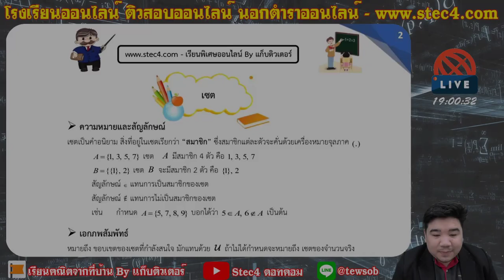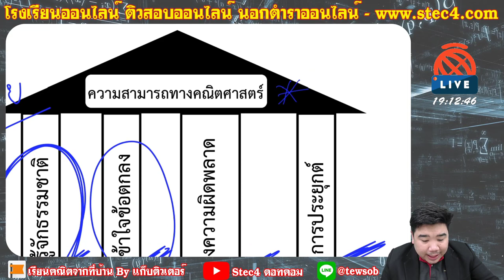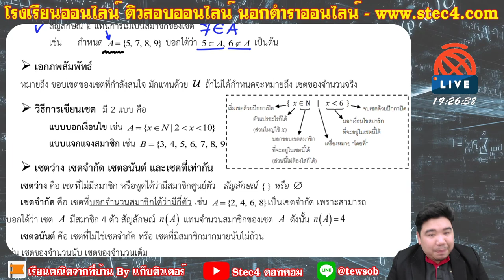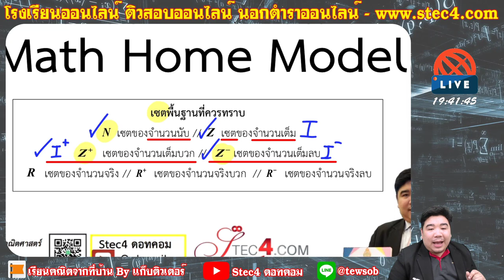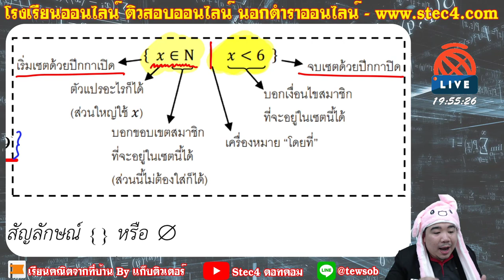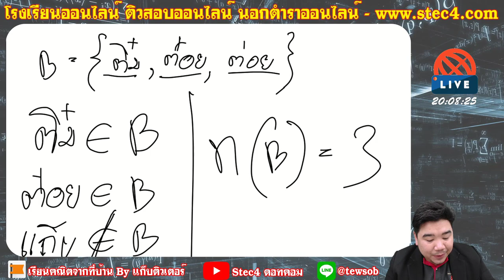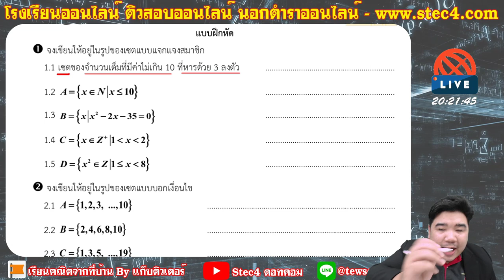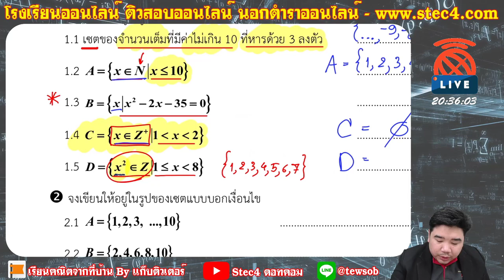[🔴วิชา คณิตศาสตร์ ม.4] - เรื่องเซต Ep.1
📙หนังสือประกอบการเรียน ประกอบด้วย
✅ สรุปเนื้อหา
✅ แบบฝึกหัด
✅ แนวข้อสอบ